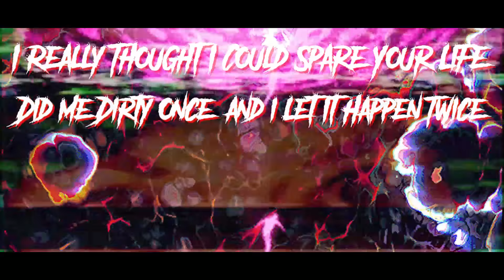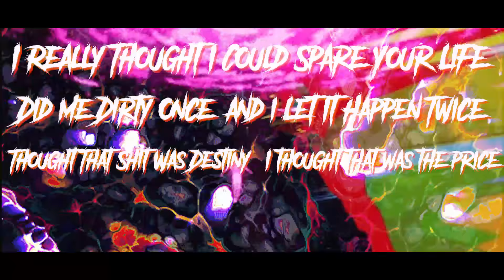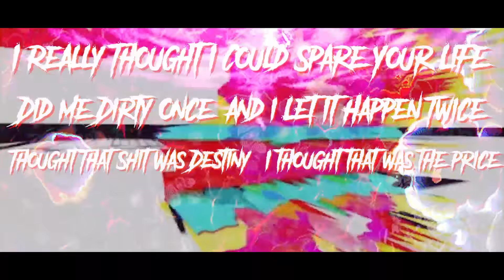Farragami - If You Think This Song Is About You It Probably Is (Official Lyric Video)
Official Lyric Video For If You Think This Song Is About You It Probably Is produced by ShaneHush

This song is pure rage! Turn your speakers up, close the door and release!

The Leader of The New School, Farragami, his sole purpose is to inspire, motivate and uplift everyone who listens. Farragami, an artist whose music transcends the modern labels of Hip-Hop and Rap. He created the term "Meta Rap" to classify his music and other artists who push the boundaries including Kanye West, Travis $cott, Kid Cudi, A$AP Rocky among others. Farragami's music is the light for any conscious soul lost in this realm searching for community. Farragami knows that through music we can shift the paradigm and in order to get there it's going to take a leader.